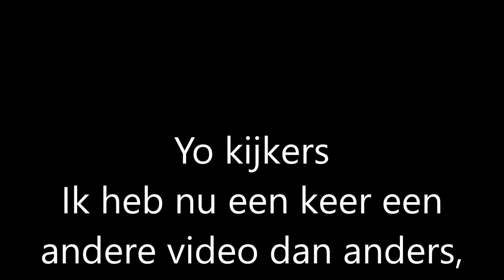Rocket league montage #1 | Bertran_33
Yo kijkers
Ik ben Bertran en upload verschillende game video's. Elke zondag komt een Minecraft video online en elke woensdag andere games. Ik speel op pc. Hoop dat jullie het leuk vinden :)